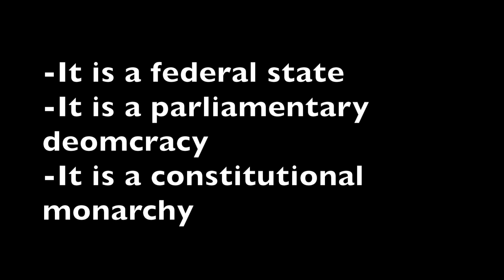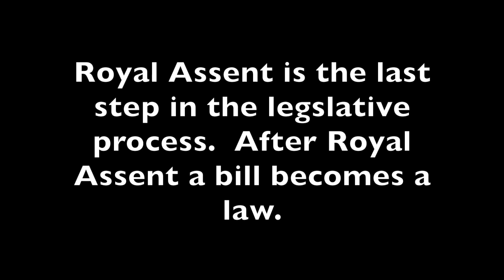Day 14 - Canadian Citizenship Test Challenge 2019 - Discover Canada (pages 28-29)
Join us in counting down the days to Canada Day 2019 by taking the 30 DAYS TO CANADIAN CITIZENSHIP CHALLENGE. We will post a video for every day of June on our Youtube Channel. Each video will contain five questions which will be based on corresponding pages of Discover Canada. By the end of the month you will have studied the whole book. Pass the Canadian Citizenship Test in 2019!